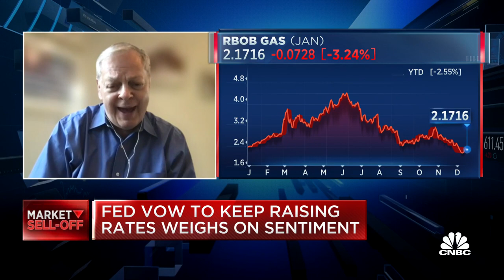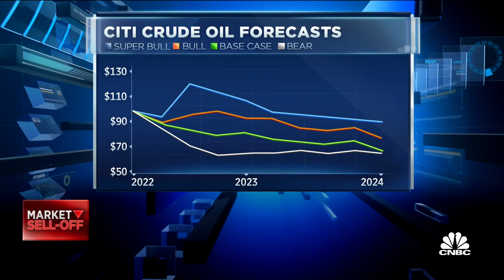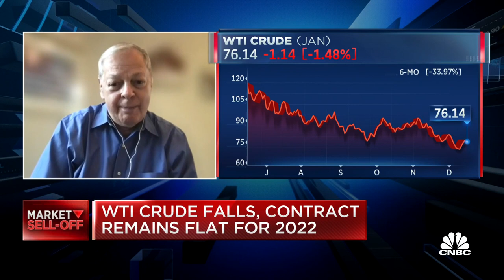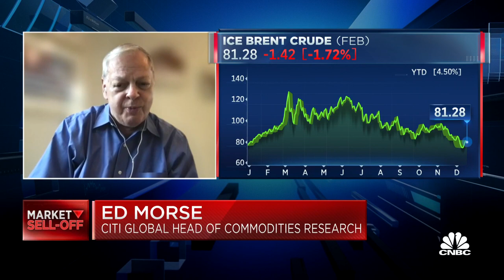We expect Chinese oil demand to grow next year, says Citi's Ed Morse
Ed Morse, Citi global head of commodities research, joins 'Power Lunch' to discuss what happened with today's oil markets, if he's bearish on WTI crude and more.